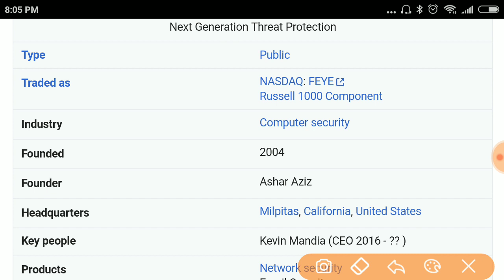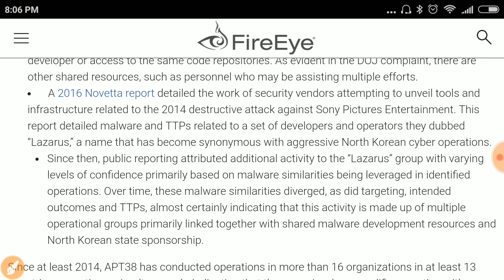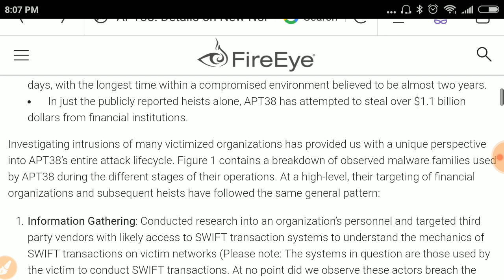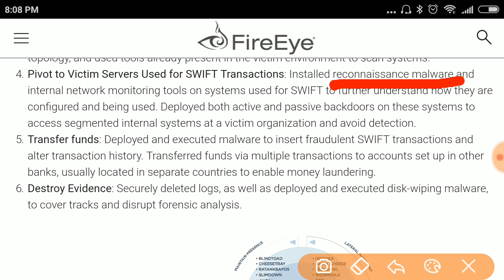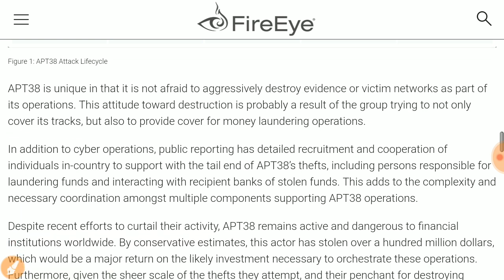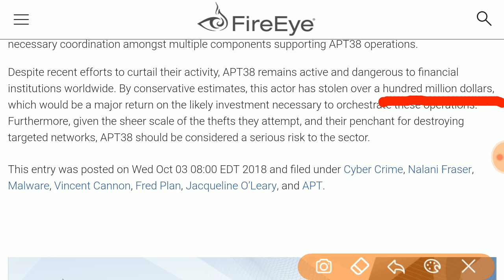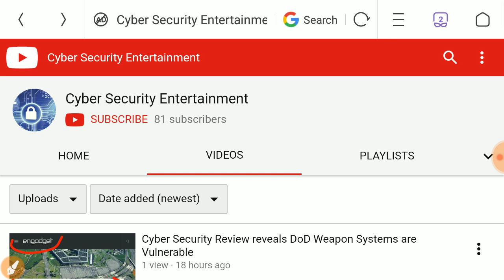APT 38 - North Korean Hacking Group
Cyber Security firm Fireeye has published a detailed report on N.korean APT 38 group.